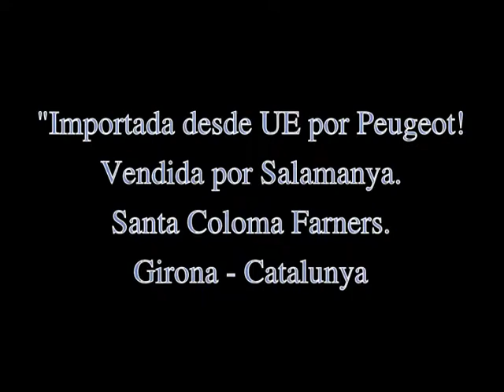Furgo_Peugeot.vob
La compra de un vehículo semi-nuevo con 30.000 Km recorridos en un Concesionario Oficial no debería representar caer en la estafa. No es así. La estafa en el mercado del motor es la norma como se demuestra en el vídeo que realizamos este verano 2011 en el centro de Susqueda.
Es probable que el agente de ventas no estuviese informado porque el vehículo era de "importación francesa" pese haberse detectado una antigua colisión de reparación chapucera... pero bien escondida.